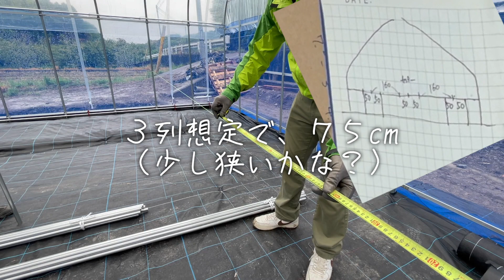【いちごで農業】訳も分からず、防草シート張ってみた！！｜プロが教えるいちごの育苗棚づくり②｜農家の1日。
※よく噛みますが、僕に１０分間だけください。
（ご了承を）
くれないと他の方より少し損します。笑
自然ってグリーンエクササイズできて
癒しや日頃のリフレッシュに良いんです。

グリーンエクササイズ‥緑のなか、映像を見たり、エクササイズを行なうと、たった5分で、ストレスが減少し、気分が明るく前向きになるという効果。

育ちは、田舎。高校卒業後憧れであった都会に移住。サラリーマンになって田舎が恋しくなりuターン帰省。のんびりと暮らしている20代田舎農家男子です。

【撮影機材】
・SONY・α７III

・ND（減光）フィルター５５mm

農家はしんどい、大変という
イメージがありますが、

これを見て
農家をやりたい！！
自然を体験したい！！
田舎に行ってみたい！！
と思える動画を提供していきます。

まだまだ、素人な映像もございますが、
僕の就農してからの日々を記録してます。

「生産者と消費者の距離を近づける。」

私の目標です。

自然大好き青年カズマより